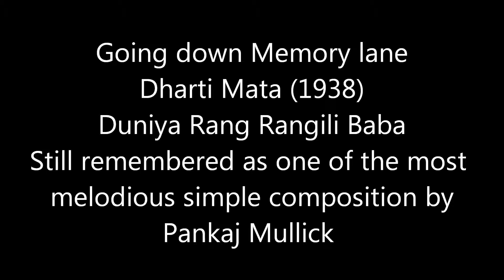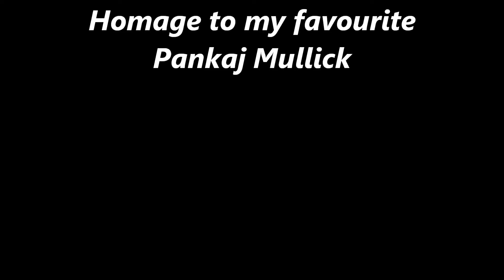Duniya Rang Rangili Baba- Dharti Mata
78 yr old song from the film: Dharti Mata (1938)

Very popular song: Duniya Rang Rangili Baba
Presented by Mukesh Bansal